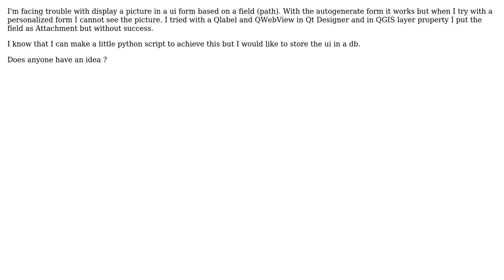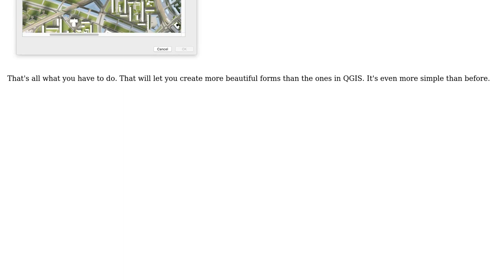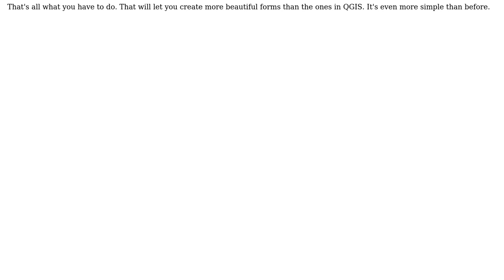GIS: QGIS 3.6 picture in ui form (Qt5 Designer)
With thanks & praise to God, and with thanks to the many people who have made this project possible! You are responsible for your own actions.